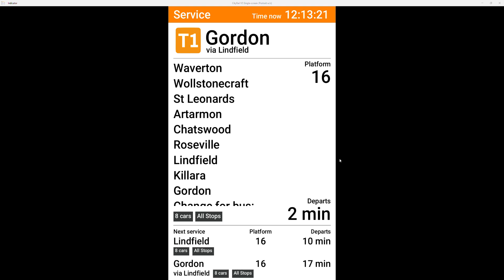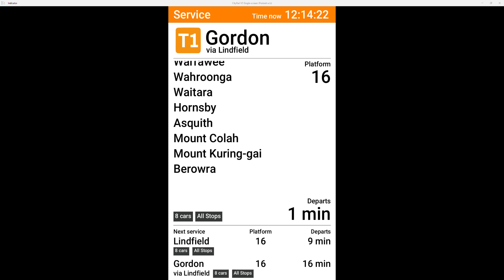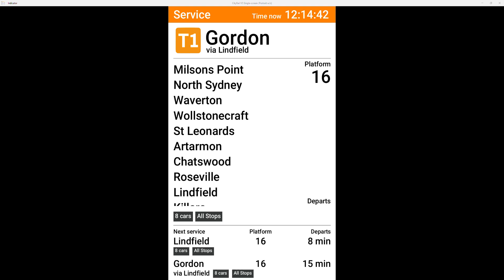Vlog 270: T1 North Shore Line- Central to Gordon via Lindfield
Saturday 9 and Sunday 10 March 2024
Buses replace trains between Berowra and Gordon.
Trains run between Gordon and the City, to a changed timetable.
Buses also replace T9 Northern Line trains between Hornsby and Strathfield, and metro between Chatswood and Tallawong.
Buses replace trains between Newcastle Interchange and Gordon.
T1 North Shore Line trains run to a changed timetable between Gordon and the City.
Buses also replace trains on the Hunter and T9 Northern lines.
Tuggerah Station: The footbridge will be closed. A shuttle bus service will run between Bryant Drive and Pacific Highway to Railway Parade. Please allow extra time.

Bus routes
45T1 Berowra, then all stations to Gordon and return
14CN Gosford, then all stations to Woy Woy and return
15CN Newcastle Interchange, Hamilton, Broadmeadow, Cardiff, Berowra, Hornsby, then Gordon, and return
16CN Newcastle Interchange, Hamilton, Broadmeadow, Cardiff, Fassifern, Morisset, Wyong, Tuggerah,
Berowra, Hornsby, then Gordon, and return
17CN Wyong, then all stations to Gosford, Berowra, Hornsby, then Gordon, and return
18CN Woy Woy, Koolewong, Tascott, Point Clare, Berowra, Hornsby, then Gordon, and return
19CN Tuggerah Station Shuttle - Bryant Drive to Pacific Highway and return
45CN Newcastle Interchange, then all stations to Wyong and return
50CN Hawkesbury River, then all stations to Berowra and return